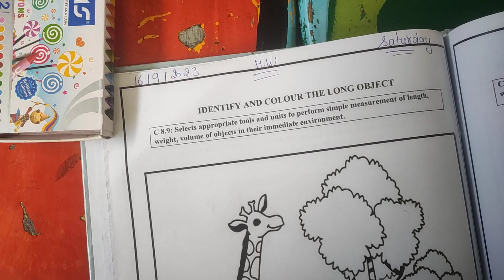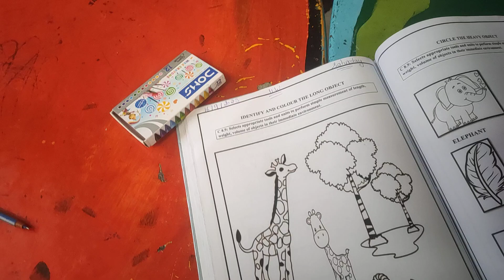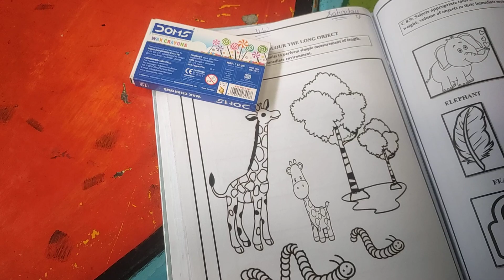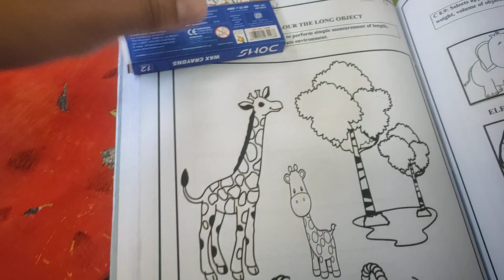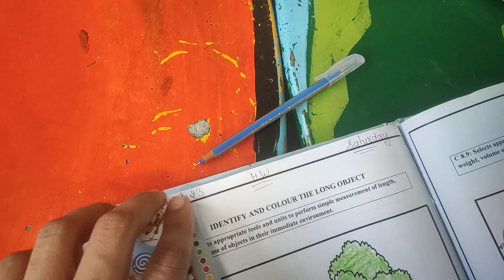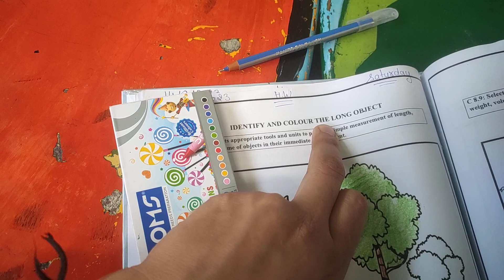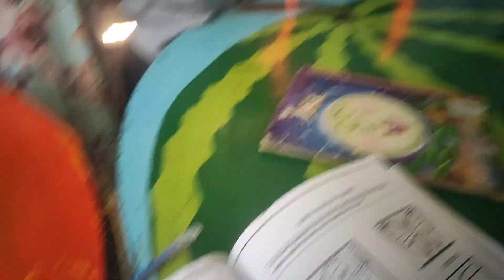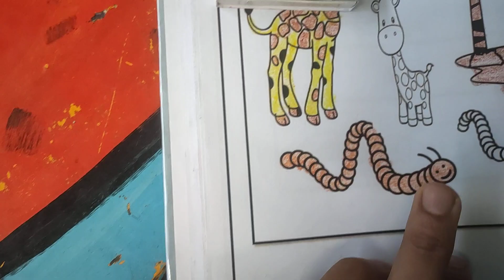" Concept of Long And Short " Study from home for kids🥰🥰🥰